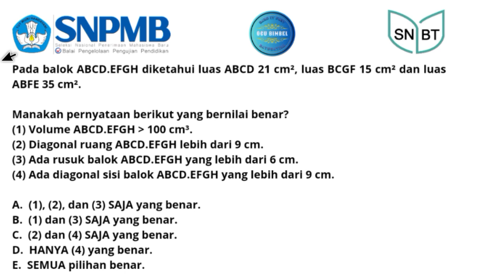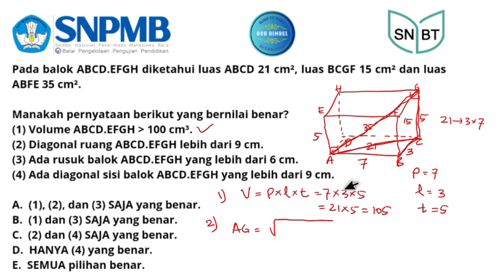Latihan Penalaran Matematis SNBT 2024 Soal 29 (Dimensi Tiga)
Pada balok ABCD.EFGH diketahui luas ABCD 21 cm², luas BCGF 15 cm² dan luas ABFE 35 cm².

Manakah pernyataan berikut yang bernilai benar?
(1) Volume ABCD.EFGH lebih dari 100 cm³.
(2) Diagonal ruang ABCD.EFGH lebih dari 9 cm.
(3) Ada rusuk balok ABCD.EFGH yang lebih dari 6 cm.
(4) Ada diagonal sisi balok ABCD.EFGH yang lebih dari 9 cm.

A.  (1), (2), dan (3) SAJA yang benar.
B.  (1) dan (3) SAJA yang benar.
C.  (2) dan (4) SAJA yang benar.
D.  HANYA (4) yang benar.
E.  SEMUA pilihan benar.